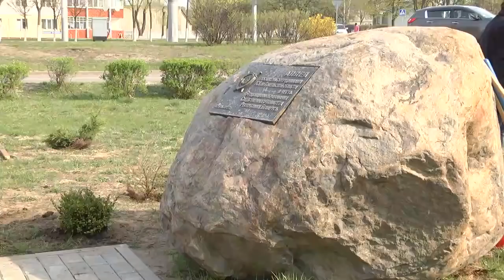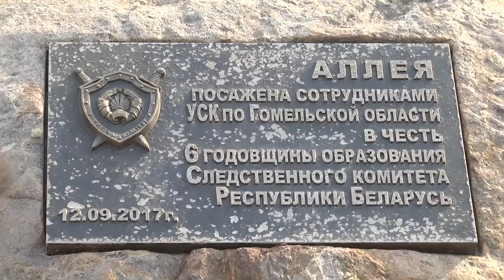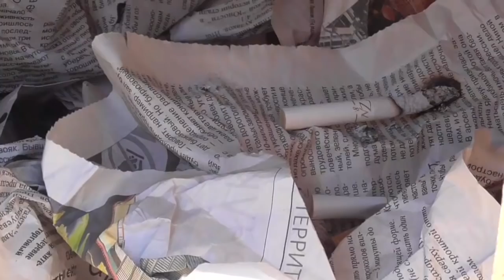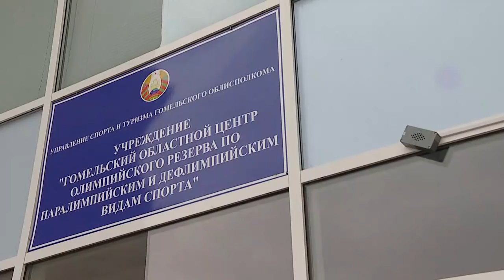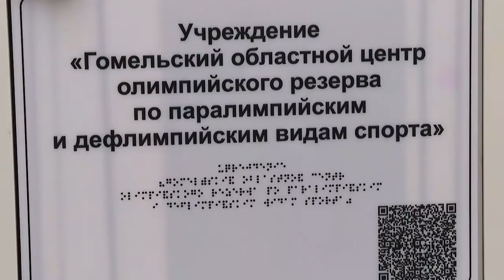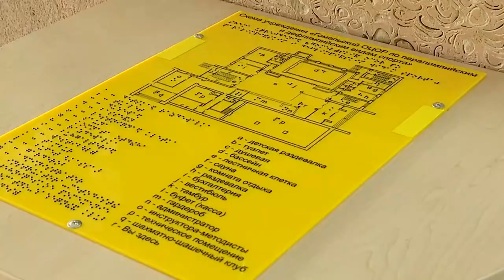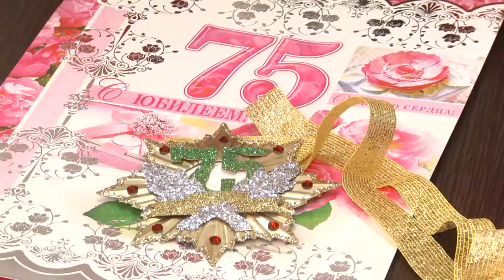20 04 2019 НОВОСТИ